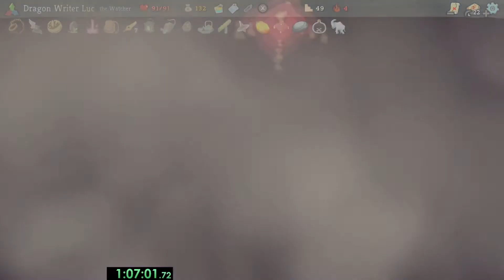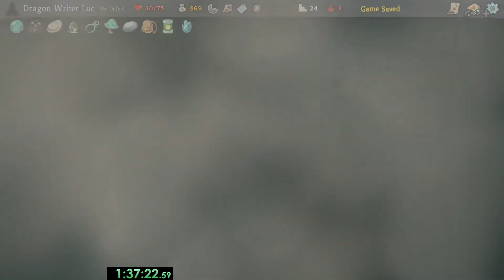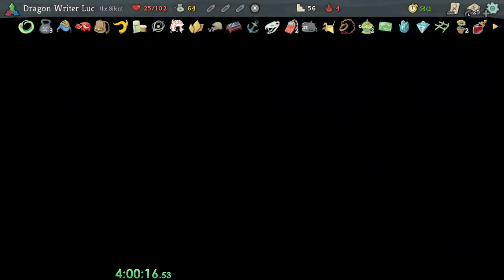Ascension 4 Watcher, A3 Defect, A4 Silent - Slay the Spire (Day 13)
A startlingly productive stream!
00:00 - Watcher
30:08 - Defect
57:19 - Silent